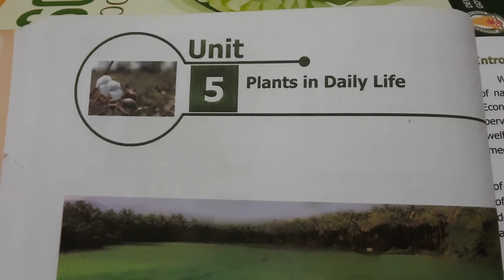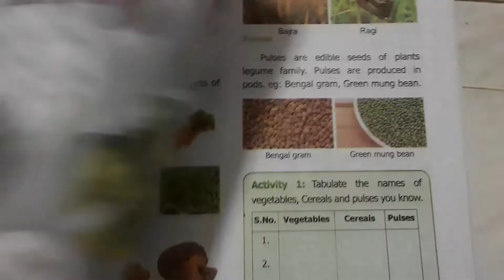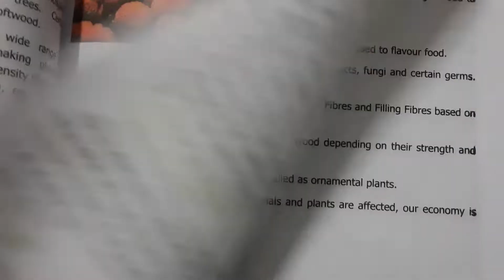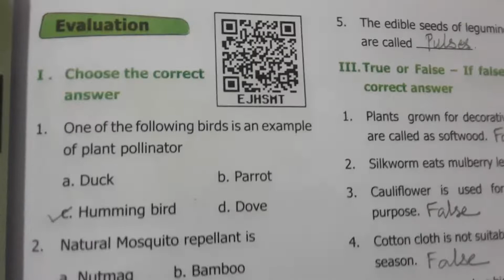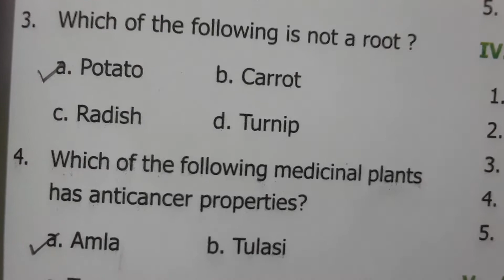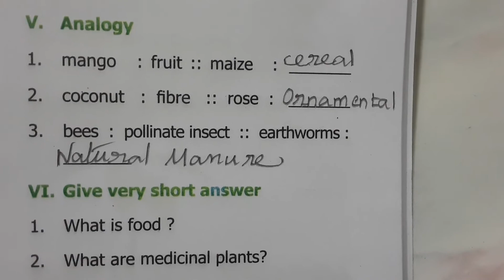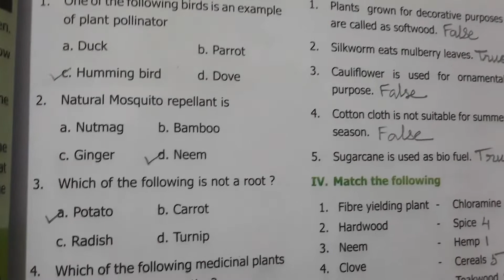6th std science/Term 3/Unit 5. Plants in Daily Life. /One mark questions and answers/TNPSC GS